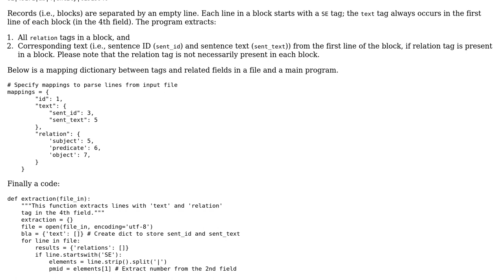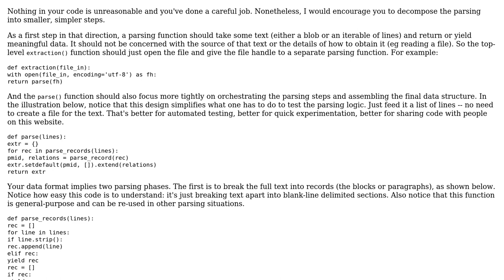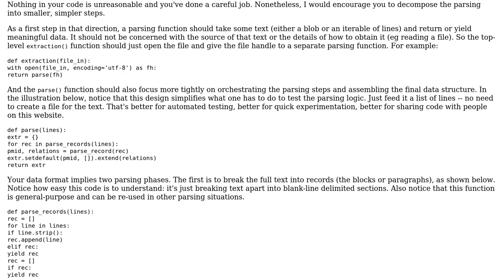Code Review: Parse selected records from empty-line separated file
With thanks & praise to God, and with thanks to the many people who have made this project possible! You are responsible for your own actions.